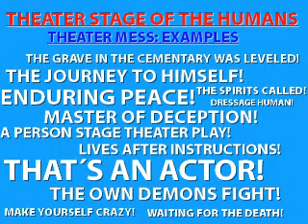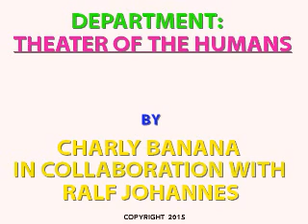DEPARTMENT : THEATER OF THE HUMANS by Charly Banana in collaboration with Ralf Johannes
DEPARTMENT : THEATER OF THE HUMANS by Charly Banana in collaboration with Ralf Johannes / image processing 2015 / slideshow 2015